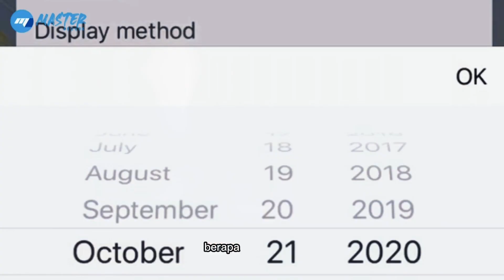Fungsi device @mastersecure | Jaga tersayang di hujung jari anda